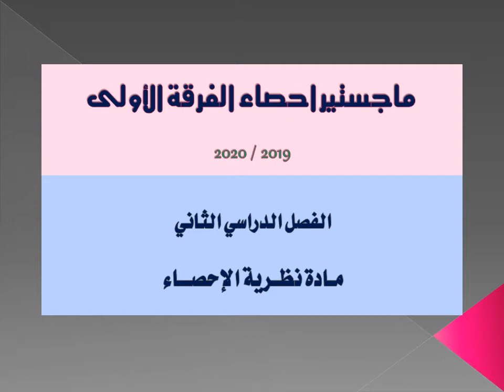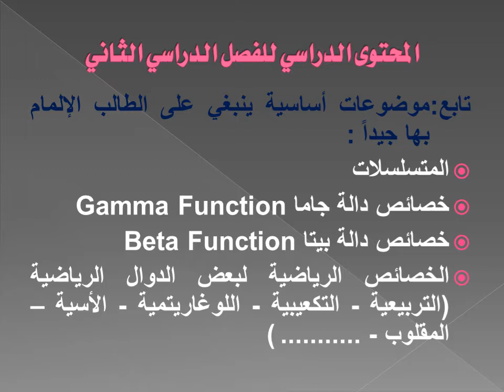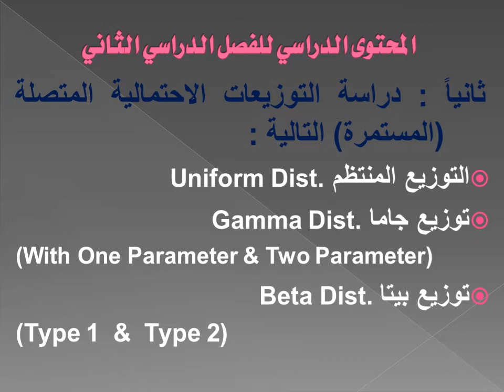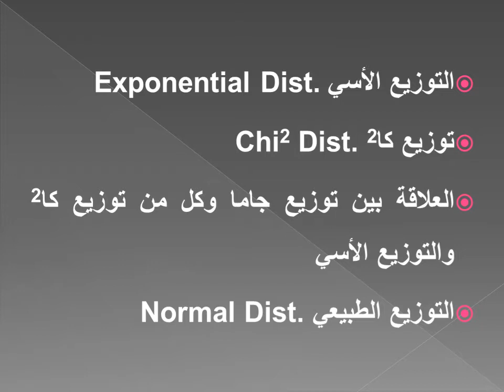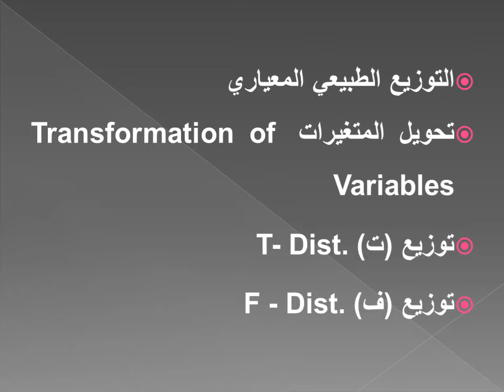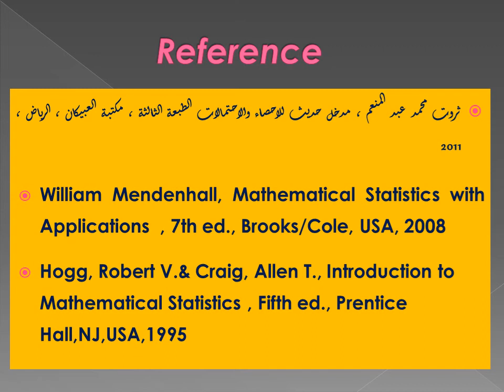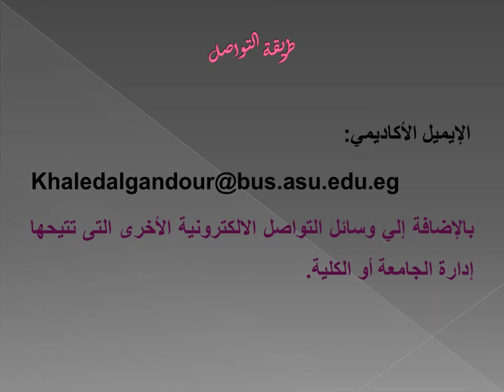نظرية الإحصاء - د/ خالد الغندور